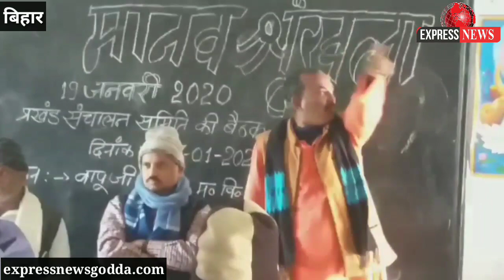जल जीवन हरियाली के तहत मुख्यमंत्री नीतीश कुमार के निर्देश पर पूरे बिहार में 19 जनवरी 2020 को मानव श्